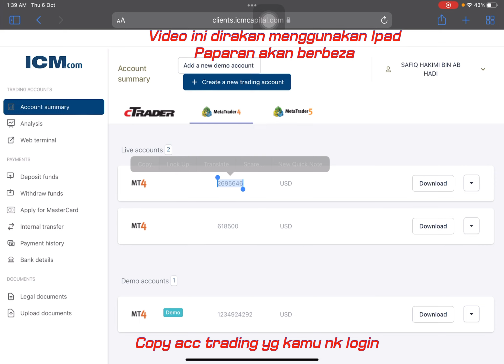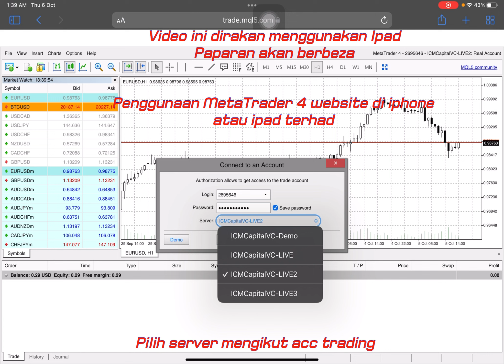Login Acc Trading Guna MetaTrader 4 Website | Khas Untuk Pengguna Iphone (ios)